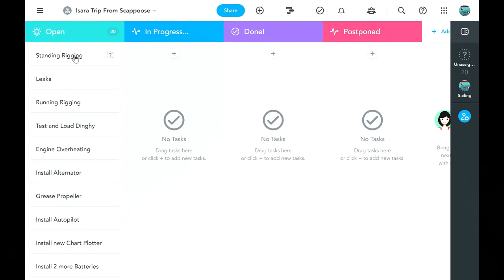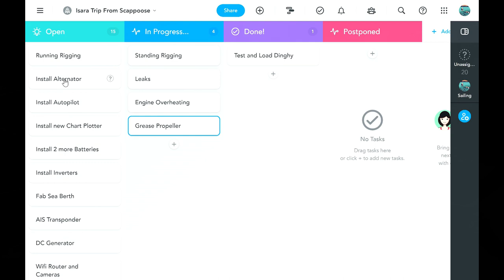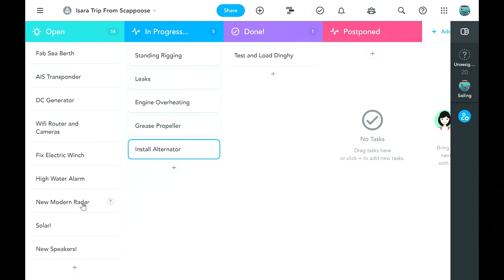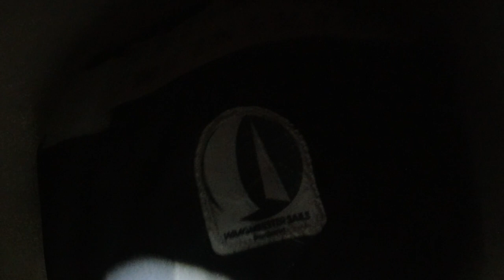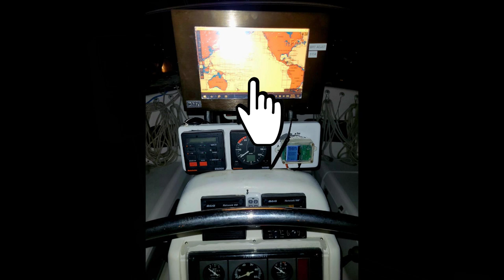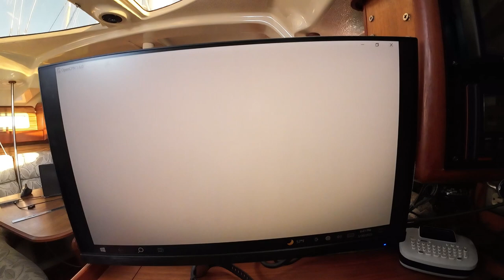Ep 9 Sailboat Repair Marathon and Projects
I drive back to Oregon and DIG into repairs on my new sailboat! I'm preparing to sail from Portland to the San Francisco Bay, but before that, I need to get the boat ready-

I painstakingly trace leaks, install a new chartplotter and OpenCPN, and layout most of the major projects that I'm trying to get done before sailing the boat down to San Francisco.

I dive beneath the boat for the first time to check the through hulls, and I also install some new speakers and do a few other projects

We're getting closer and closer to getting this boat down to California!

Sailing Isara
Let's get this boat ready!